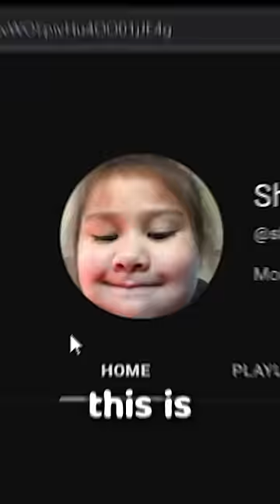This kid is NASTY🤮